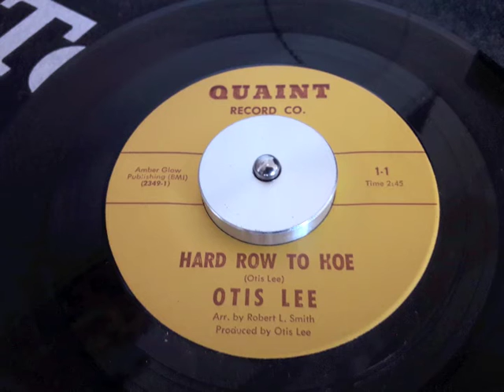OTIS LEE - Hard Row To Hoe - QUAINT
60s RHYTHM AND SOUL